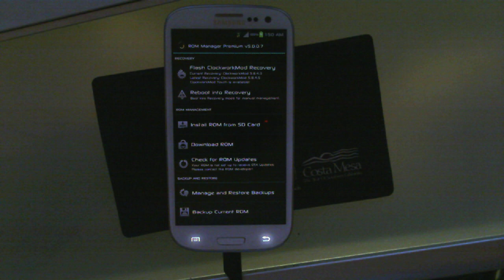samsung galaxy s3 touch recovery "modaco"